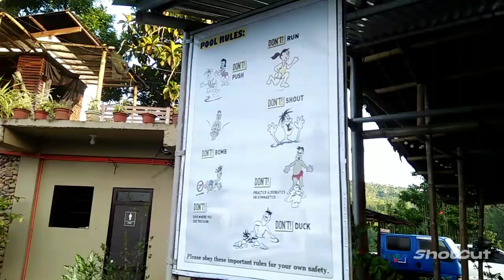life is cool at the pool